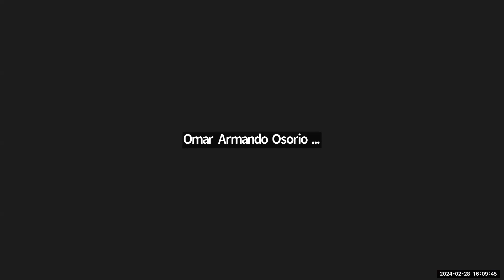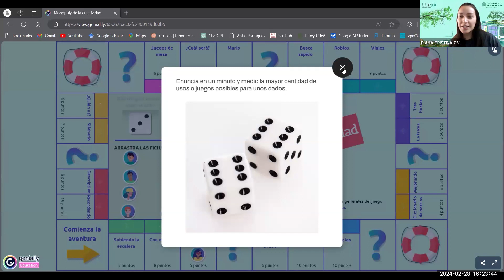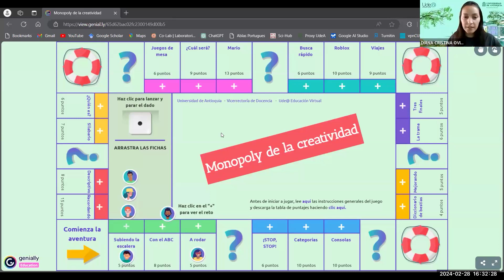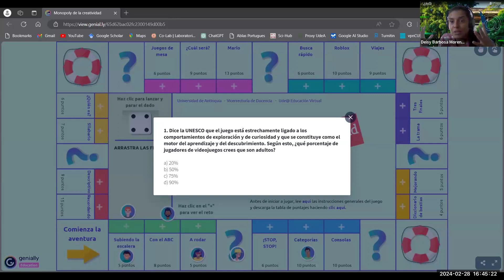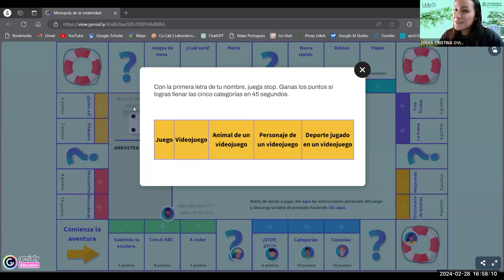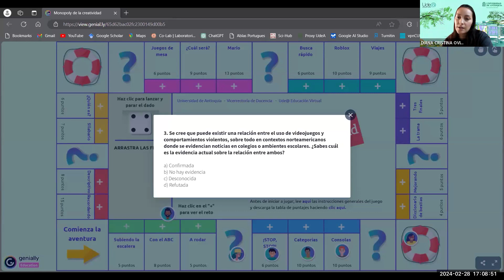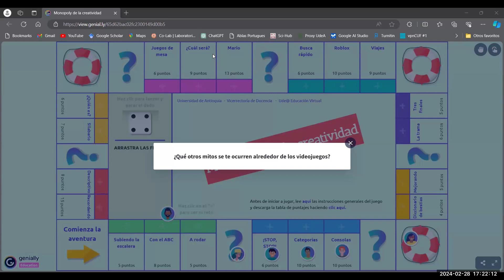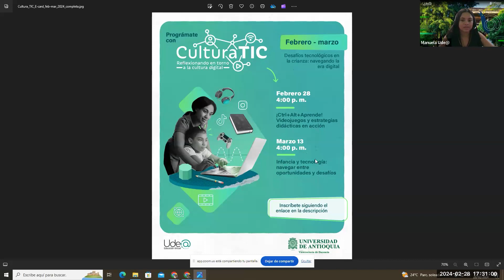¡Ctrl+Alt+Aprende! Videojuegos y estrategias didácticas en acción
¡Descubramos juntos el mundo educativo a través de la diversión y la tecnología en nuestro espacio Videojuegos: implementación de estrategias didácticas y lúdicas. Sumérgete en una jornada emocionante donde, entre todos, desmitificaremos los prejuicios, exploraremos los beneficios cognitivos y pensaremos cómo integrar videojuegos de manera efectiva en el aula y, por qué no, en casa. Prepárate para desatar la creatividad, romper esquemas y llevar tu enseñanza a nuevas alturas mientras fusionamos lo tecnológico con lo pedagógico. ¡Únete a nosotros y transforma tu enfoque educativo en un viaje lleno de innovación y aprendizaje!

Mediadoras: Deisy Barbosa y Diana Oviedo.